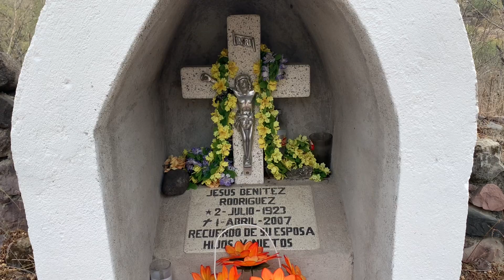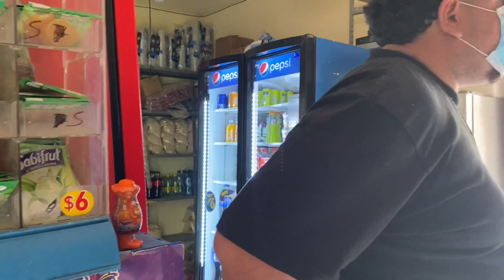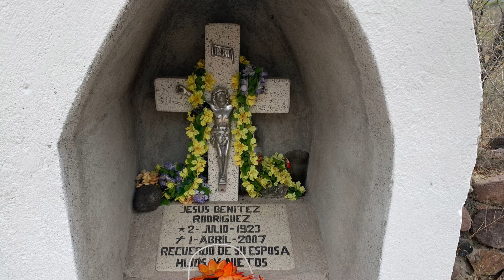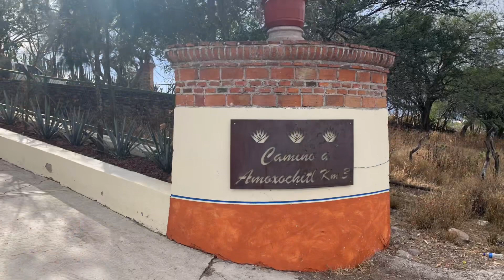Amoxochitl, Juchipila, Zacatecas Mexico/2021/Rosy Rosy